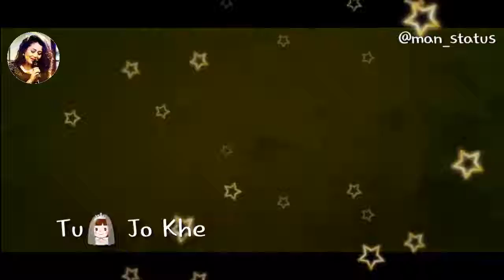TU JO KEHDE - ASHIQE 2 SAD || 🔥 WHATSAPP STATUS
Whatsapp Status

1) Whatsapp video
2) Status video
3) New whatsapp status
4) Whatsapp status song
5) romantic whatsapp status
6) whatsapp status 2019
7) Sad Whatsapp Status
8)
9) Whatsapp Status 30 sec
10) sad whatsapp status
11) broken heart whatsapp status
12) whatsapp status video